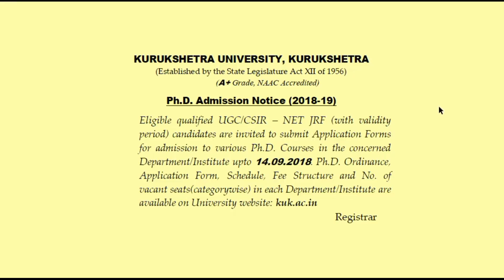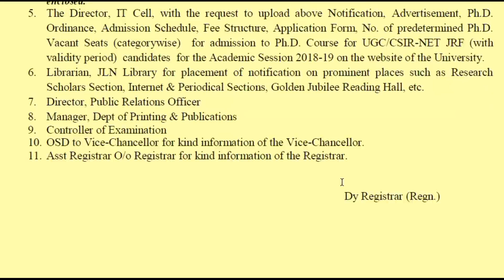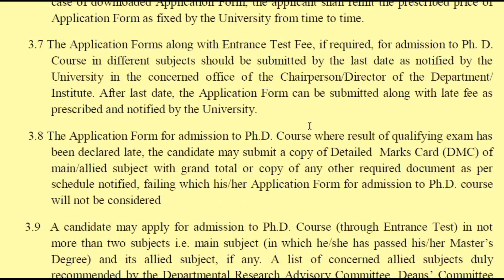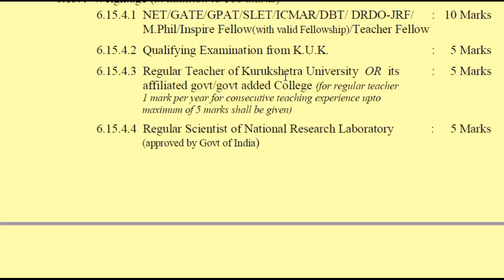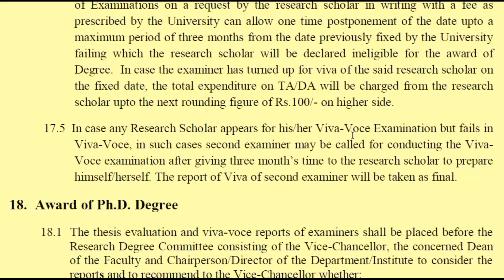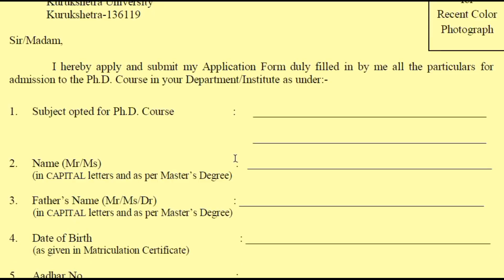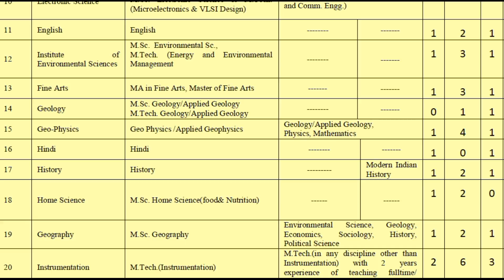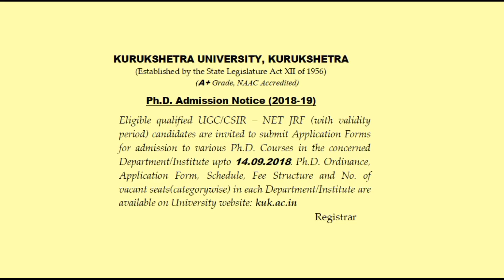NET JRF वाले ही PhD में Admission ले सकेंगे || No Entrance Test, Direct Admission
Title:
"NET JRF वाले ही PhD में कर सकेंगे Admission || No Entrance Test, Direct Admission "
About Me:
My self Dr. Venudhar Routiya, PhD and NET in Law, Assistant Professor in Law, Pt. Ravishankar Shukla University, Raipur (C.G.). I am govt. tutor of NET, UPSC, PSC Banking Civil Judge and Government Legal advisor.
About Video:
                                        -NOTIFICATION-
Application Forms for admission to Ph.D. Courses for the Academic Session 2018-19 are invited from UGC/CSIR – NET JRF (with validity period for fellowship) candidates only. Application Form is to be submitted to the concerned Chairperson/Director of the Department/Institute at University Campus latest by 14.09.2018. The Ph.D. Ordinance, Application Form, Schedule for Admission, Fee Structure, No. of Vacant Seats (categorywise) for admission to Ph.D. Courses in each Department/Institute of the University are available on the University
                                                                                          REGISTRAR
1. PhD and MPhil की प्रवेश परीक्षा में बदलाव || UGC amended New Rule
2. केवल 5 रूपये PhD & MPhil का Admission Fees || Rs 414 में पूरा PhD
3. How much does a PhD Cost in India || BHU में कितनी फीस है? NET
4. कैसे लिखे नोट्स || How to write Notes || PhD MPhil NET JRF SET
5. PhD कितने साल का होता है ? MPhil NET JRF वालों को छूट मिलता है या
6. ये नियम लागू हो गया तो कभी नहीं कर सकेंगे PhD || MPhil NET JRF
7. New Rule of UGC : Asstt. Prof. बनने के पहले विशेष Training देने होंगे
8. What is the Research and how to do Research? || PhD MPhil NET
9. UGC NET December 2018 की बेहतरीन तैयारी के लिए IMP Tips ||
10. PG के बाद M.Phil करे या PhD || M.Phil डिग्री PhD से ज्यादा Powerful
11. University में पढ़ाने के लिए 2021 से जरुरी नहीं होगा NET || Ph.D वाले
12. इस साल से NET के बिना नहीं ले सकेंगे M.Phil और Ph.D. में Admission
Appeal:
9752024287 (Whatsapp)